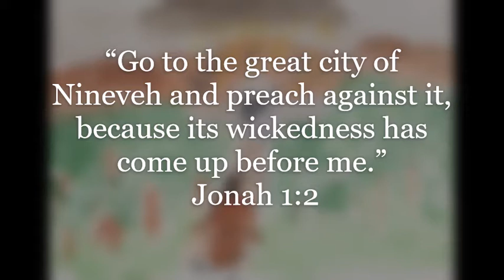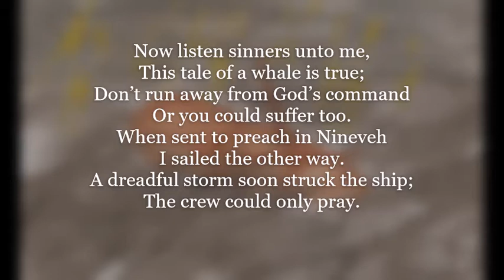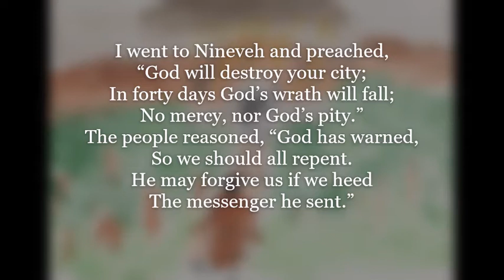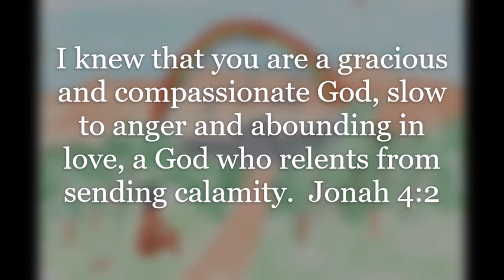Jonah and the whale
A musical retelling of the Bible story.
The tune is, appropriately,  from a sailor's yarn my mother used to sing, about a shipwrecked sailor who was swallowed by a "Wondrous Crocodile" & lived happily inside it for many years.
One verse -
While up aloft the wind was high - it blew a gale from the south;
I lost my hold and away did fly, right into the crocodile's mouth.
He quickly closed his jaws on me; he thought he'd got a victim,
but I ran down his throat you see, and that's the way I tricked 'im.

Jonah's "tale of a whale" is verified by the Lord Jesus Christ.